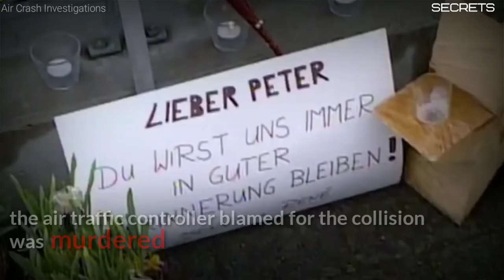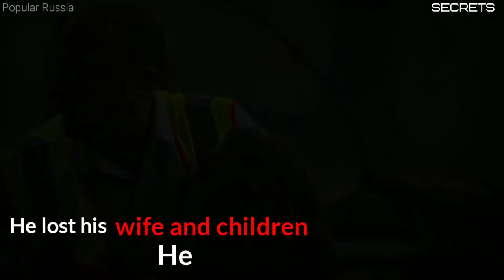Is What Vitaly Kaloyev Has Done in 2004 a Heroic Deed?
On the night of July 1, 2002, Bashkirian Airlines Flight 2937, a passenger jet, and DHL Flight 611, a cargo jet, collided mid-air over Überlingen, Germany. Less than two years later, the air traffic controller blamed for the collision was murdered in his apartment.  He was murdered by Vitaly Kaloyev. Many Russians believed that he's done a heroic deed after avenging the death of his family. Is What Vitaly Kaloyev Has Done a Heroic Deed?